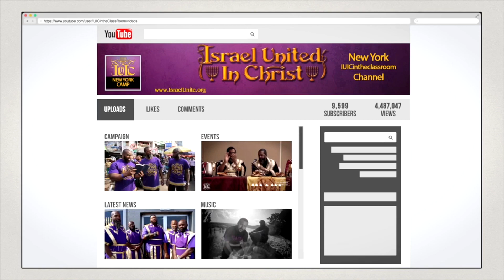IUIC: Live On 1490AM With Captain Osee We See You